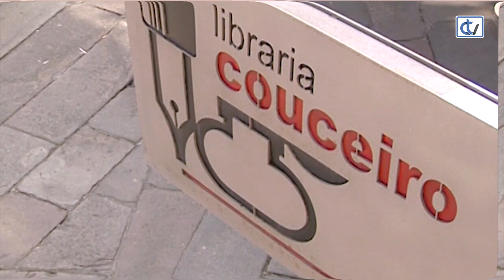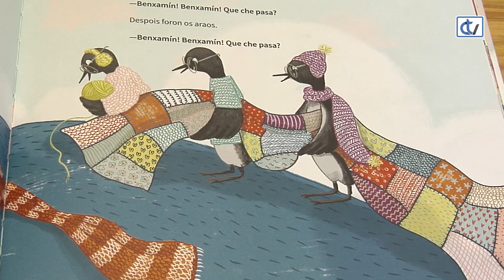Libraría Couceiro: Benxamín, o cachalote que quería ser golfiño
'Benxamín o cachalote que quería ser golfiño' é unha recomendación da libraría Coueiro que fará as delicias dos máis pequerrechos. Da autoría de Paula Carballeira, conta con ilustracións de Blanca Millán.